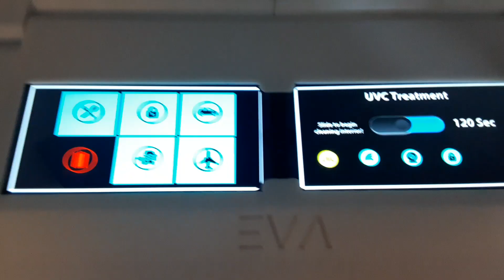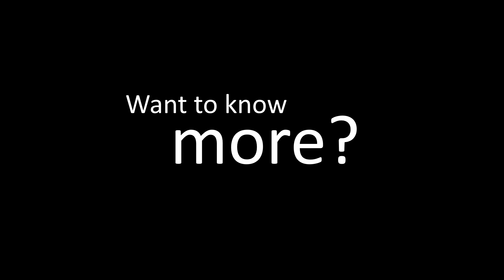Juvenile Diabetic Aims for Space by building Smart Luggage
OUR Homepage where you can find everything is (be sure to sign up for our Kickstarter!):

SUPPORT Our Twitter Video and Retweet to give us a shot on the INSPIRATION4 Mission to Orbit Earth!

🤞Support Extenz
exte.nz